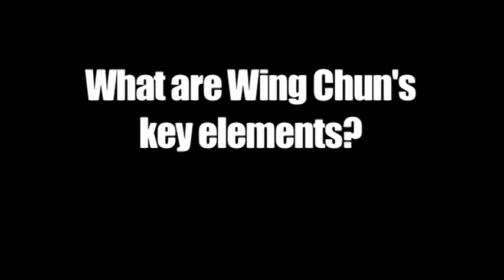Wing Chun's Backbone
Sifu Randy Williams interview pt 5. What is the Center line, the attack/ defense pyramid, Facing and so much more.  May contain random humor.
Randy has worked with world-famous celebrities such as Al Pacino, Andy Garcia and Antonio Banderas. He has worked as a bodyguard for such stars as Steven Seagal, Eric Clapton, Phil Collins and U2.